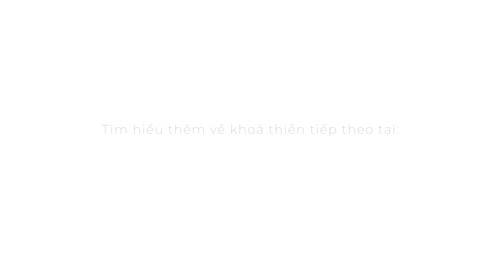Thực hành thiền là hình thức giáo dục cao nhất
Phần tiêu đề có làm bạn cảm thấy tò mò không? Tại sao thiền lại là hình thức giáo dục cao nhất? Cao hơn cả những kiến thức ở trường ư? Bạn thân mến có một ranh giới rạch ròi giữa thông minh và thông tuệ, chúng là 2 khái niệm hoàn toàn khác nhau. Thông minh là cách chúng ta thu nạp kiến thức từ bên ngoài, thông tuệ là cách chúng ta lắng nghe sự minh triết từ bên trong. Hãy lắng nghe và cảm nhận những thông điệp từ thầy Oneness bạn nhé!

Đôi nét về Diễn giả: Thầy Ojas Oneness

– Sáng lập tổ chức phi lợi nhuận toàn cầu Diviners Movement.

Sinh ra tại Ấn Độ vào năm 1988, thầy bắt đầu khám phá khoa học tâm linh từ năm 16 tuổi.
Thầy tiên phong một lối sống độc đáo. Thầy tin rằng ai cũng cần sự giáo dục nhưng không cần phải đến các trường đại học để được cấp chứng nhận. Chúng ta có thể tự giáo dục bản thân bằng cách tự vấn, tự chiêm nghiệm (kết nối với trực giác và giao tiếp với bản thể cao hơn).

Từ khi còn rất trẻ, với bản chất nghệ thuật sâu thẳm bên trong thúc đẩy thầy khám phá cuộc sống, may mắn thay, thầy đã tìm thấy mối liên hệ sâu sắc giữa Nghệ thuật và Thiền định. Cuối cùng sự kết hợp giữa Nghệ thuật và thiền định đã trở thành con đường của thầy để hiện thực những khả năng cao hơn.

Dựa trên sự kết hợp này, thầy đã tạo ra một phương pháp Nghệ thuật Chuyển hoá, và đi truyền bá phương pháp trên khắp thế giới, truyền cảm hứng về lối sống tỉnh thức.

Thầy đi khắp thế giới để truyền bá công cụ Transformation Art, Nghệ thuật chuyển hoá. Thầy mang tới những buổi chia sẻ về chuyển hóa cảm xúc, khai mở tâm thức, hàn gắn các mối quan hệ gia đình, làm cha mẹ tỉnh thức, nhận thức về tình yêu, ứng dụng khoa học thiền định vào cuộc sống, học tập, công việc, mối quan hệ…

00:00-5:52 : Những giá trị của thiền
5:52-7:40 : Thiền không thuộc tôn giáo
7:40-9:43 : Dòng chảy của tự nhiên

Diviners Movement là một hệ sinh thái các dự án cộng đồng với sứ mệnh giúp hàng triệu người khai mở tâm thức để sống một cuộc sống đủ đầy, thịnh vượng, tự do, lễ hội và khai sáng thông qua nghệ thuật và thiền định (Phương pháp nghệ thuật chuyển hoá)

tìm hiểu thêm về diviners tại diviners.in